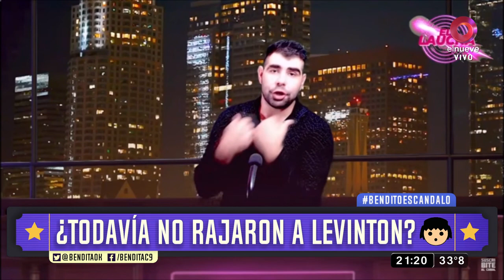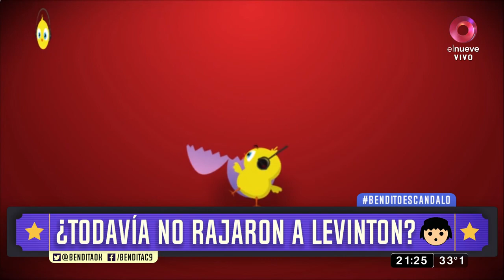¿Todavía no rajaron a Levinton?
La eliminaron a Juariu y este sigue acá!  Bendita, Beto Casella y el panel más divertido de la tele, repasan la actualidad con mucha ironía y humor en los mejores y más completos informes. De lunes a viernes 20.30hs. por El Nueve.